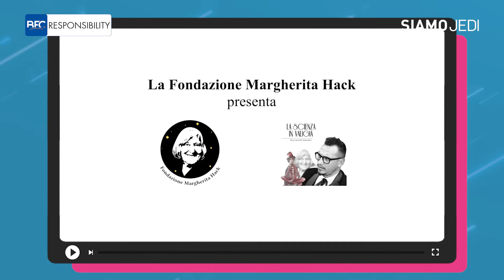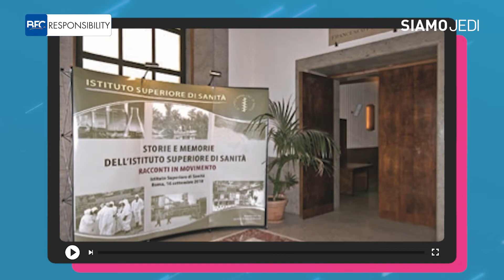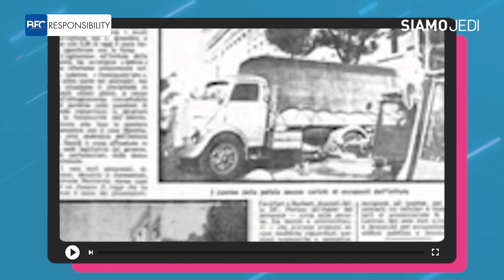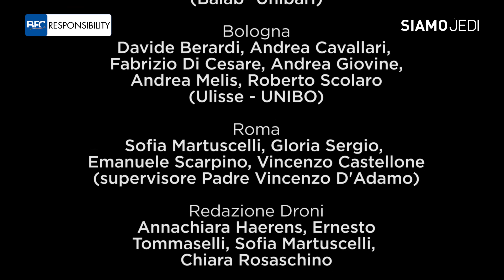Siamo Jedi - Puntata 123 - Monnezzari unitevi!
Nasce il progetto Clean Up Parma, volontari delle associazioni Monnezzari Parma e Ecoboosters uniti per ri-pulire la città; Enzo Favoino racconta la campagna "A buon rendere-molto più di un vuoto" lanciata dall'associazione Comuni Virtuosi con lo scopo di includere gli imballaggi monouso in un sistema di economia circolare. Tornano le consuete rubriche Scienza in valigia e IOT.